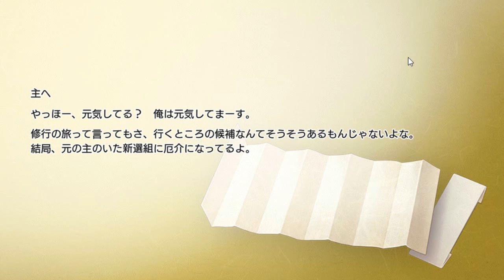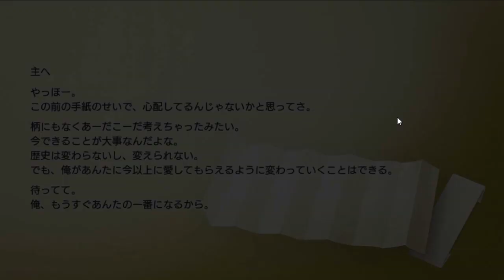【刀剣乱舞165】（極）御用改めである！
あの時からみたら「成長したよなぁ、俺」ってほんと実感。

(c)DMM　GAMES/Nitroplus
454/5000